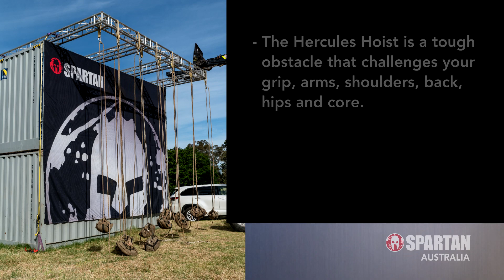Spartan Obstacle Hack - The Hercules Hoist